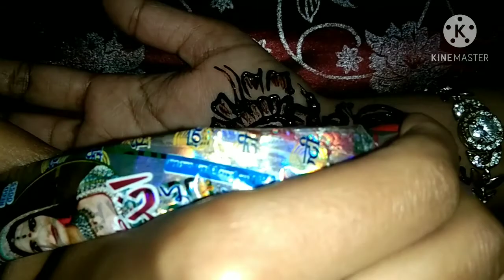New Latest Stylish Mehndi designs - Most Beautiful Easy Mehendi designs for front hands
Hello Dear How Are You So Aj ky Mery Vedio Mahndi ky Beas py ha ap be is vedio ko Enjoy karyNew Latest Stylish Mehndi designs - Most Beautiful Easy Mehendi designs for front hands